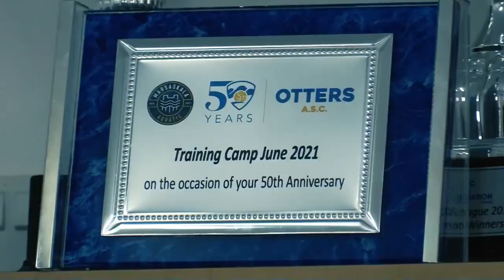Our Story - Otters ASC